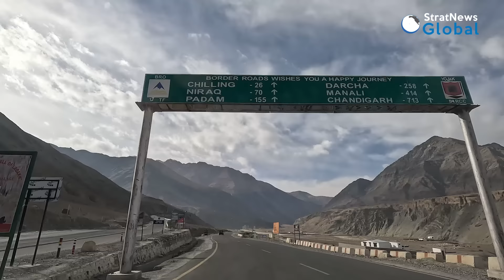Front: Roads Are Like Trees. Plant One & A Forest Develops: DG, BRO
Chiling, Ladakh: "Making a road is a measure of a nation's sovereignty. It exercises command and control, and it says that these are my people". Lt Gen Raghu Srinivasan, the Director General of the Border Roads Organisation (BRO) says of the critical road connectivity being built up in Eastern Ladakh and Siachen in the backdrop of the two-front threat from China and Pakistan. In this exclusive interview with StratNews Global's Amitabh P. Revi on the frozen Zanskar River 'Chadar' Trail at Chiling near Leh in Ladakh, the DG notes "The impetus has over the last five or six years been a surge in what we are planning to do and are doing in Ladakh. The amount of projects which are being planned at the National and the Union Territory levels, the amount of funding, which is provided, and the way that projects are being cleared, all of it is phenomenal. We've not seen anything like it." Watch the complete interview with Lt Gen Raghu Srinivasan, the DG of the BRO in our series, 'The Himalayan Frontier'. Part V.

On the differences in road infrastructure in China-occupied Tibet and across the LAC, Lt Gen Srinivasan points out, "the Tibetan Plateau is at a lower altitude-between 12000 to 14000 feet. And it's a flat tabletop. There are no mountain ranges. So, whatever you're constructing is on a flat piece of ground. That's number one. Number two, the mountains are the watershed. That means whatever snow or moisture is going to come is going to stop in our portion. Tibet really is a flat, barren, cold desert. For anyone who constructs roads, moisture or water is a great enemy. That's what we need to work on. And see that we have ways by which we have adequate drainage. So whatever roads we construct are not washed away. Then starting from the south, you have the great Himalayan range, the Ladakh Range, and the Karakoram. There are a series of ranges. We have a very fragile mountain base. They are young mountains in terms of the Himalayas, and these are landslide-prone. With moisture, they become avalanche-prone and naturally you keep ascending, and you keep gaining height and then keep descending and losing height. So, the zig-zags that we have in each of these is essentially to get over a series of mountain ranges, which we have over an expanse of Ladakh, which is approximately 60,000 square kilometres".

SNG's team of Amitabh P. Revi, Rohit Pandita, and Karan Marwaha documented their journey to Leh on the strategic third, alternate axis—the Darcha-Padam-Nimu (NPD) Road, in episode III and episode IV. The route provides critical connectivity for defence logistics to and civilian
development around the Northern China-occupied Tibet border or Line of Actual Control (LAC), the Line of Control (LoC), and the Actual Ground Position Line (AGPL) in Siachen with Pakistan. It is shielded from both the India-China border and the frontier with Pakistan, unlike the other two axes. StratNews Global's team travels during the fourth winter of India's forward deployment post Xi Jinping's aggression that led to the deadly Galwan clashes in 2020. The freezing temperatures highlight one of the several challenges the BRO faces in recce-ing, tracing, drilling through the mighty ranges, and building black-top roads on this route. India's infrastructure development has seen a sustained thrust, especially after China's People's Liberation Army (PLA) salami-slicing tactics in border areas.

Item ID:                         RMG2KEP
Registered Project Name:         THF PART 5
License Date:                    January 31st, 2024